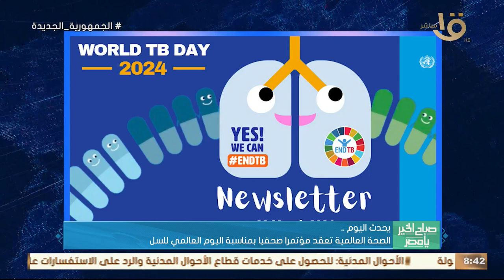صباح الخير يا مصر | يحدث اليوم.. مؤتمر صحفي مشترك بين وزير الخارجية وأمين عام الأمم المتحدة